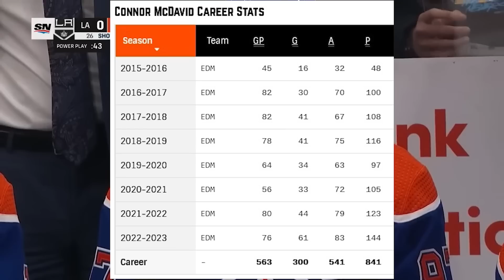Did anyone think McDavid could do this?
Connor McDavid just hit 300 goals in what is turning out to be one of the most impressive NHL seasons in the past several decades. We'll talk all that and more, including the LA Kings and Edmonton Oilers game, on today's NHL hockey video!